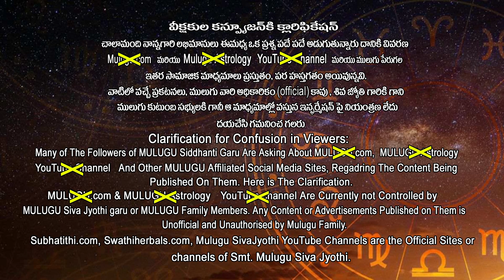07 Jan - 13 Jan | ములుగు రాశి ఫలాలు | మేషం | వార ఫలాలు | Mulugu Rasi Phalalu This Week | Aries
Generic Remedies for this week:
ములుగు రాశి ఫలాలు  వార ఫలాలు డిసెంబర్
ద్వాదశ రాశులు వారికి ఆటంకాలు తొలగిపోవడం కోసం మహాపాశుపత హోమం సూచించ డమైనది.

About the Astrologer & Channel:
శ్రీమతి ములుగు శివ జ్యోతి, ములుగు సిద్ధాంతి గా ప్రపంచ వ్యాప్తంగా తెలుగు వారికి సుపరిచుతులు అయిన కీ|| శే|| బ్రహ్మ శ్రీ ములుగు రామలింగేశ్వరవర ప్రసాద్ సిద్ధాంతి గారి ఏకైక కుమార్తె. సిద్ధాంతి గారి శివైక్యం పిదప వారి వారసత్వాన్ని ముందుకు కొనసాగిస్తున్నారు.

శ్రీ గురుకృపా కటాక్ష సిద్ధి రస్తు.